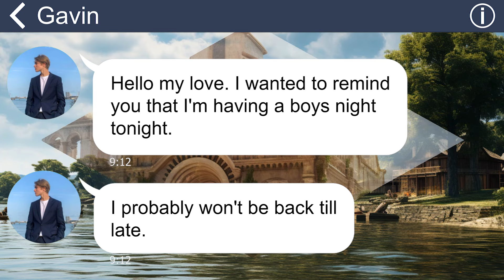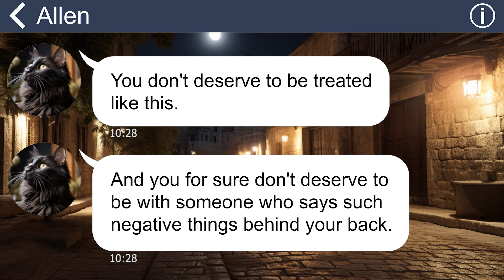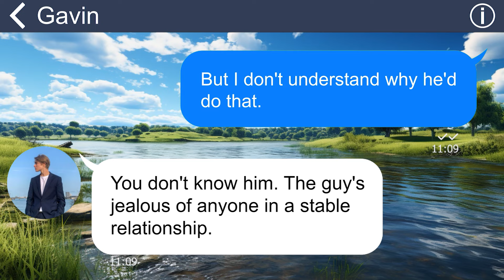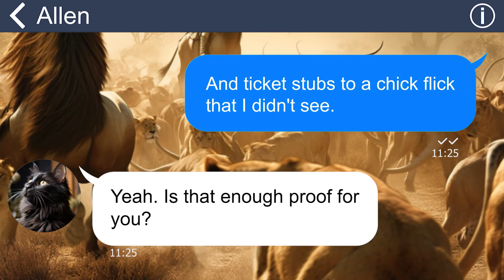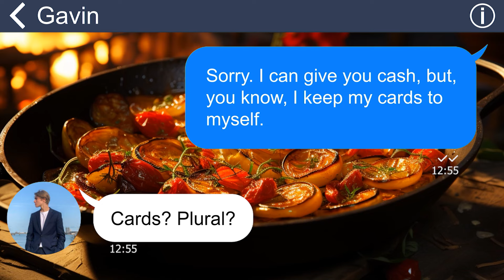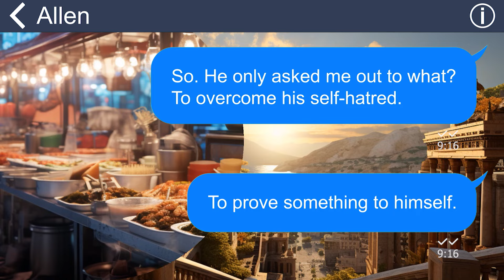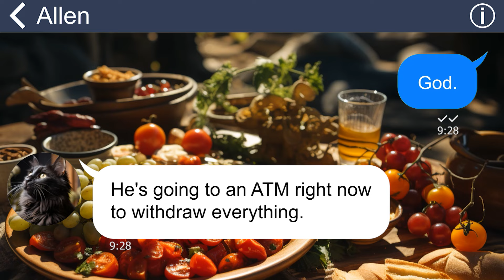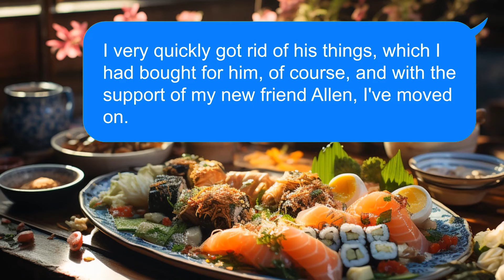[Apple] BF's friend says he's fed up with me & wanna break up. Reality hit me like a ton of bricks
Summary:
Serena's boyfriend, Gavin, lies about having a boys' night out but is exposed by his friend, Allen. Allen informs Serena that Gavin has been complaining about her and advises her to talk to him. Later, Allen claims Gavin is cheating on Serena, but Gavin denies it, attributing it to Allen's jealousy. Serena confronts Gavin about Allen's allegations, finding suspicious items in Gavin's backpack. Gavin blames Allen for setting him up.